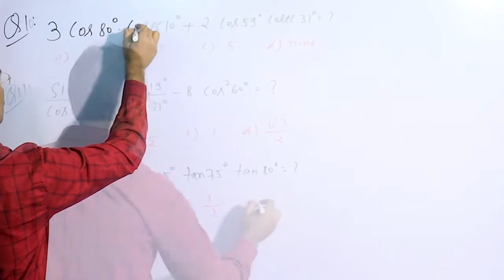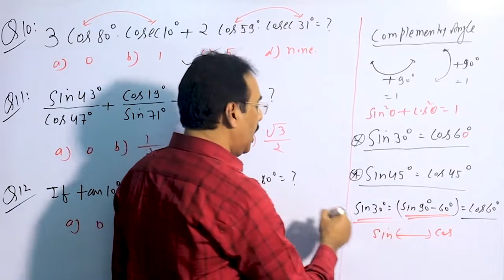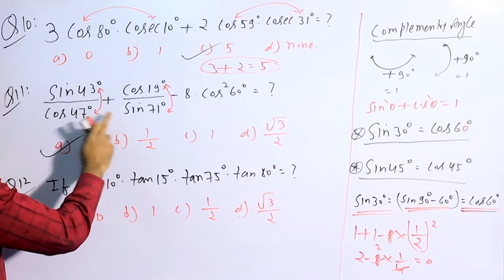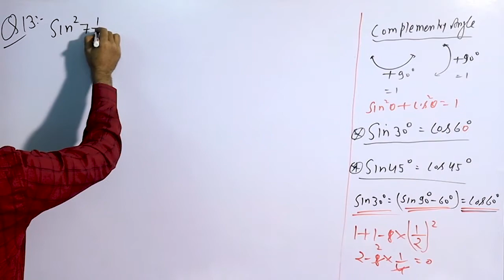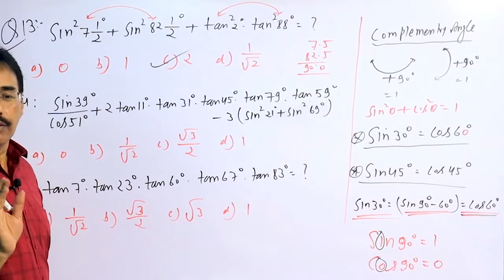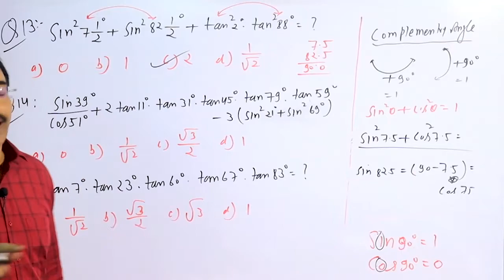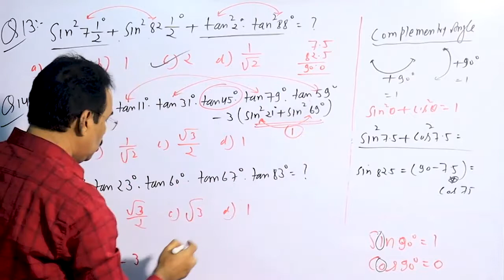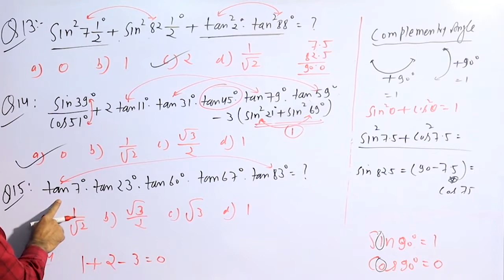Complete Trigonometry ( त्रिकोणमिति ) | PART-3 | For SSC,CHSL,BANKING, RAILWAY,Etc.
Center location:
72, G.T. Road, Opposite Oriya Para Bus Stop
Salkia, Howrah-711106